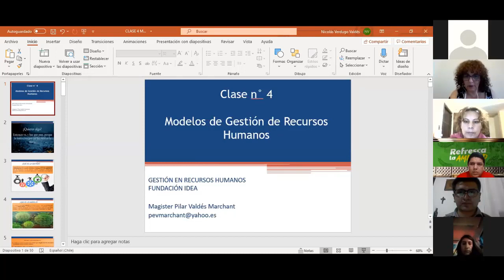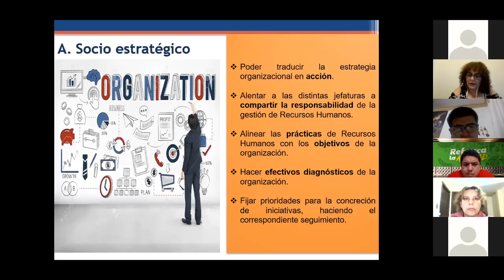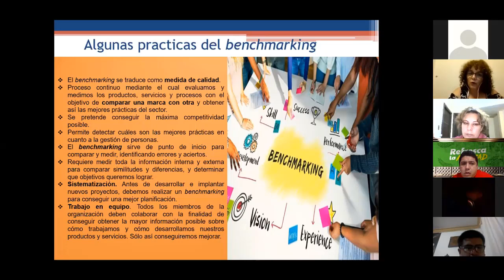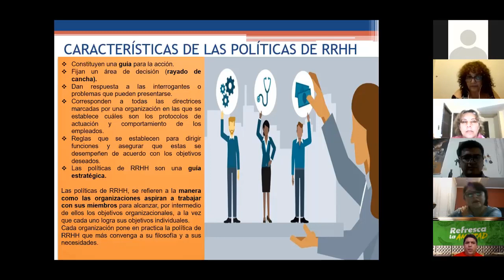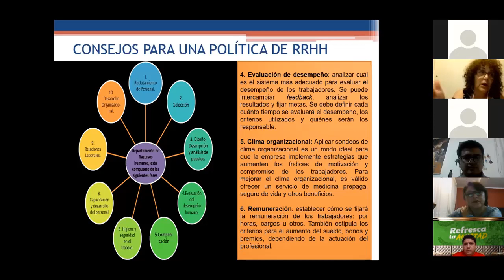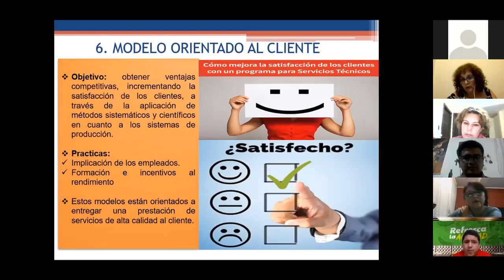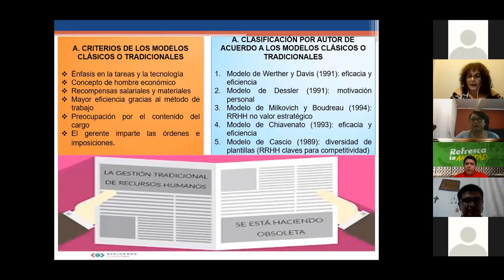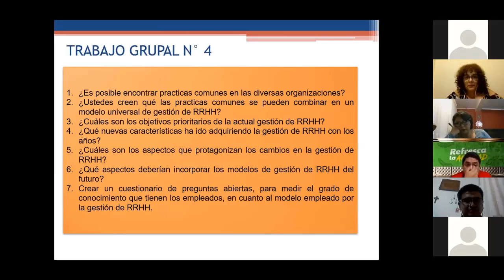2RRHH1 CUARTA CLASE EN LINEA